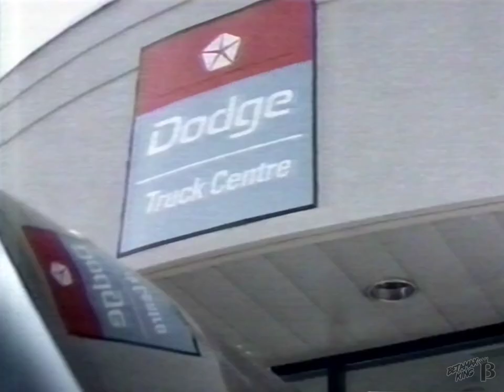1999 Dodge Dakota & Ram Truck Commercial